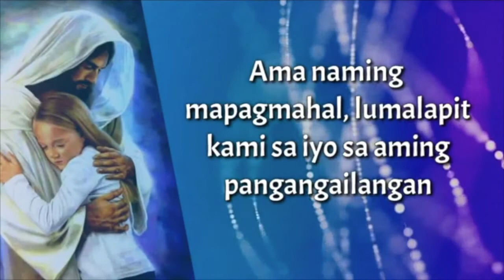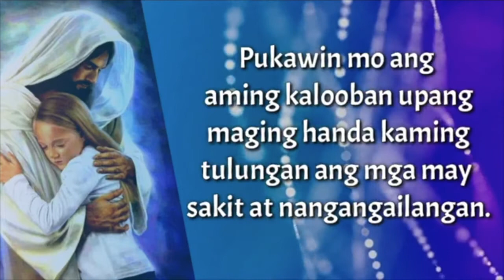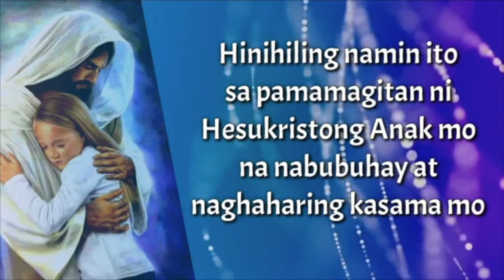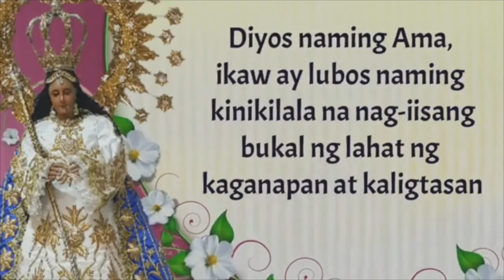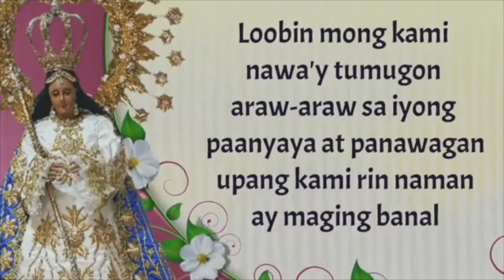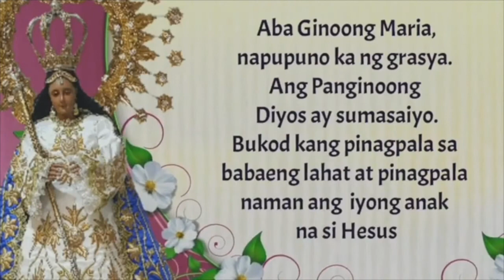3rd Sunday of Easter 4/26/2020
Our lady of Peace and Good Voyage of Tondo